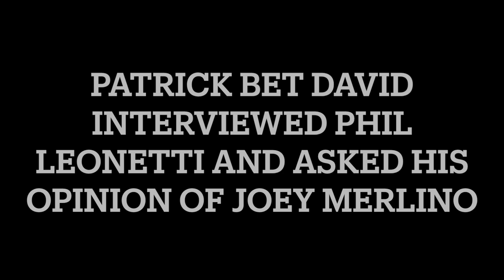The true Joey Merlino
During an interview with Patrick Bet David,  he flashed a photo of Joey Merlino, and Phil Leonetti gave his opinion on Merlino. Leonetti is a former Philadelphia underboss, and Merlino is the current boss of the Philly family.